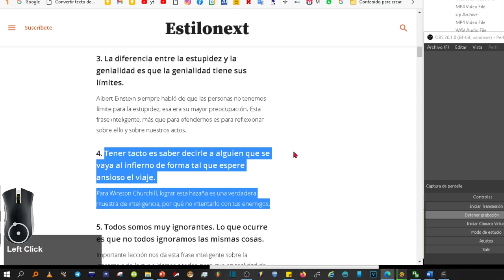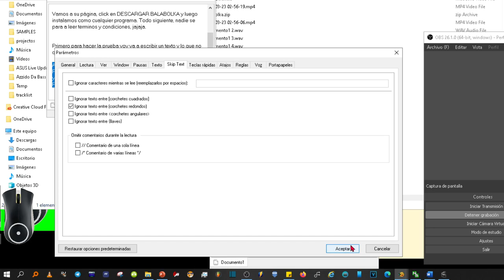OMITIR la lectura de una parte de un texto con Balabolka (TURORIAL Voces TTS LOQUENDO)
Cómo hacer con las voces de loquendo y otras similares un "SKIP TEXT" Saltar la lectura de voz de una parte de texto con Balabolka Voces TTS

Hola. Hoy os quiero enseñar a hacer que las voces de TTS no lean una parte concreta de un texto.

Yo el programa que uso se llama BALABOLKA. Gratis, fácil de instalar, sin virus, fácil de usar y con muchas opciones más que los demás programas de voces sintéticas.

Vamos a su página, click en DESCARGAR BALABOLKA y luego instalamos como cualquier programa. Todo siguiente, nadie se para a leer terminos y condiciones, jajaja.

Primero para hacer la prueba voy ya a escribir un texto y lo que no quiero que lea lo voy a poner entre parentepsis.

Ahora voy a OPCIONES.
PARAMETROS.
y marco la opción, IGNORAR TEXTO ENTRE CORCHETES REDONDOS

Le he dado aceptar y ahora no leerá lo que está entre paréntesis.

Pero también podéis seleccionar corchetes cuadrados o angulares. Lo que más os guste. Yo he acabado, Espero que os sirva y haberme ganado un like. De todas formas que tengan un buen día. Chao.